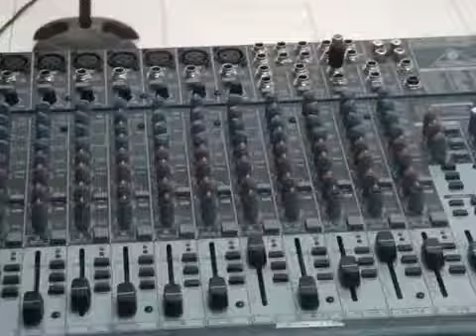DANIELA LUJAN EN LA MUSICA